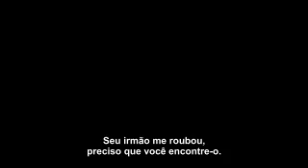[LEGENDADO] Nova Preview Canadense "3x10 - The New Deal" (Qualidade Ruim)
SIGA-NOS @TVDBR